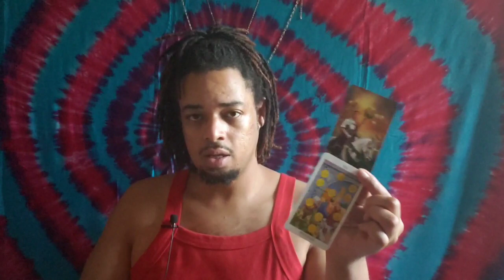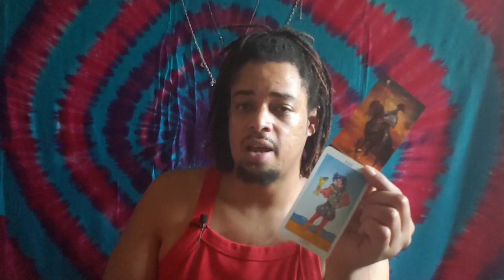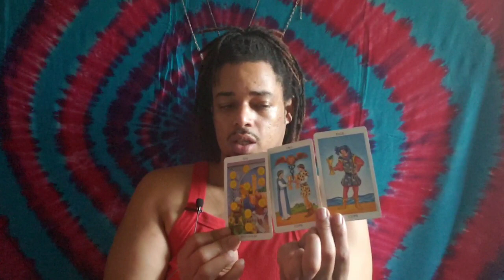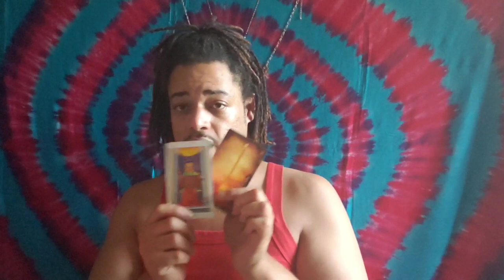Scorpio - Respect My Boundaries - September 2019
OR
Cash-app: $LuminantLibra

Thank you in advance for considering me for your reading. Im more than happy to help you answer questions or give you peace of mind.

YES, this is where we begin. Your reading could possibly include answers to your concerns AS WELL AS any other information that is interpreted, including twin flames if you already feel you are connected with them on that level.

~OR~

Cash-app: $LuminantLibra

1 Topic $22.22       *Usually 15-20min
2 Topics $33.33.    *Usually 30-35min
3+ Topics $44.44   *Usually 45min+

***Note; the length of the reading will vary depending on the message. These times listed above are rough estimates based on my experience

    With Love - Luminant Libra